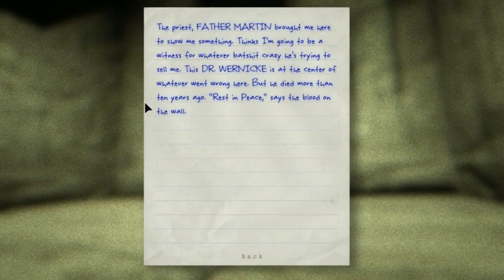Let's Play Outlast: S3P2. Rushing through the gauntlet